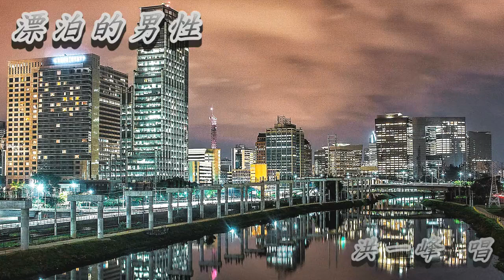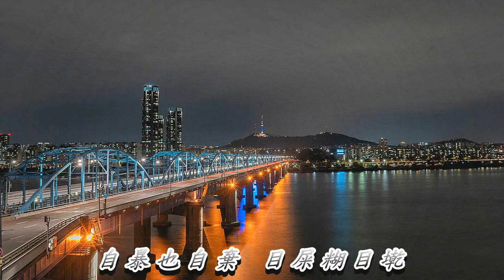漂泊的男性 洪一峰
女性毋知 純情的真愛

怨恨男性 薄情不應該

情破敗義理世事 人情世俗代

若傷心流著目屎 男性的心內

純情可憐代 誰人會了解

女性議論 男性無情份

愛情無恨  船過水無痕

痛規陣刈腸刈肚 清白的靈魂

女性伊袂得怨恨 男性心內悶

誰人會知阮 純情為根本

女性哀悲 心酸目屎滴

為著男兒 慷慨有志氣

孤單去毋甘放伊 清白好情義

女性伊毋通袂記 怨恨薄情義

自暴也自棄 目屎糊目墘